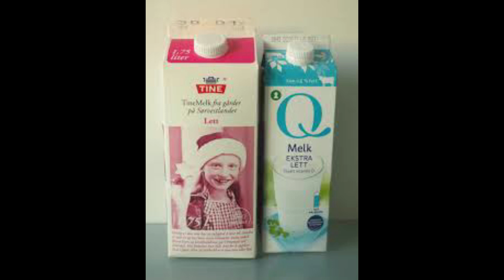Namma ooru sathunavu madiri idhu Norway school lunch! நார்வே Schoola Food எப்படியிருக்கும்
Namma ooru sathunavu madiri idhu Norway school lunch! நார்வே S choola Food எப்படியிருக்கும்